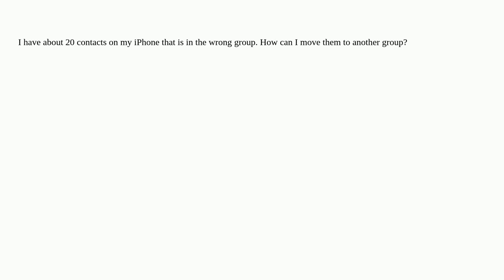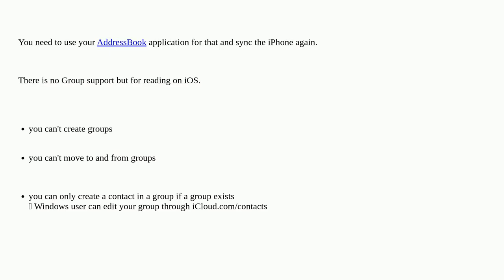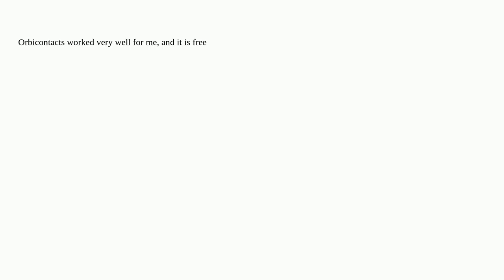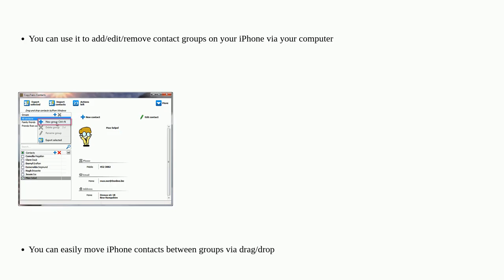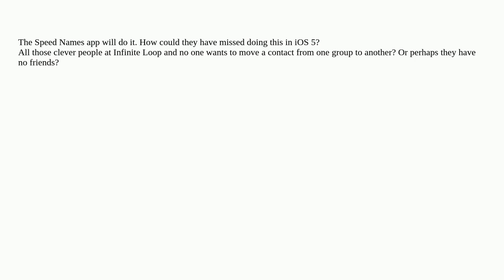Apple: How do I move a contact on the iPhone from one group to another?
How do I move a contact on the iPhone from one group to another?

A special thanks goes out to the community

  iphone contacts windows